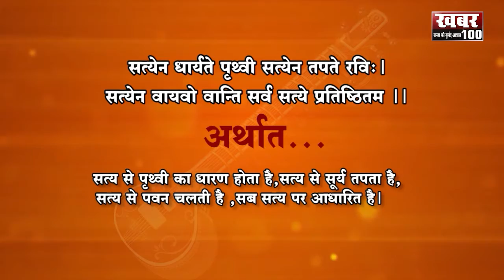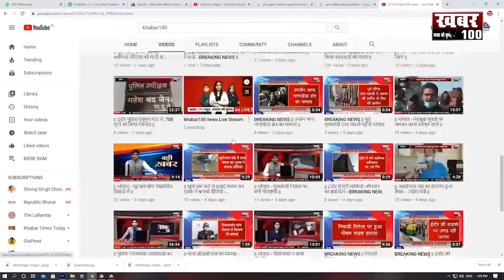|| ख़बर 100 के 2 साल बेमिसाल, देखिये पूरे सफर की एक छोटी सी झलक ||